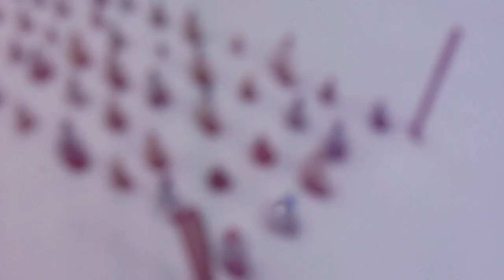В. Железов. Прогулки по ранневесеннему саду - пригодится!